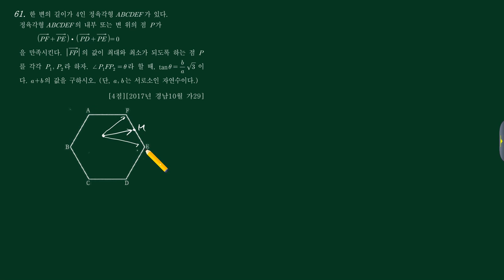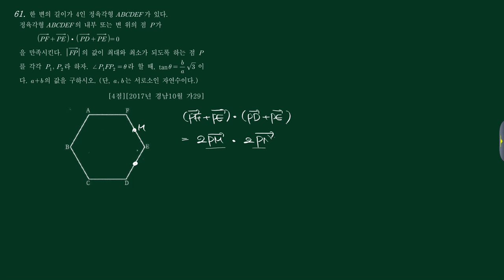기벡 (3)평면벡터,공간벡터 63번 [2017경남10 가29]